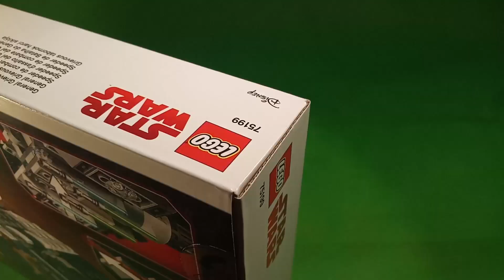Lego 75199 | General Grievous' Combat Speeder | opening and building | speed build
Hallo everybody. I hope, that you like this video.